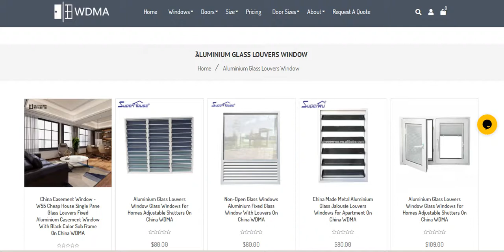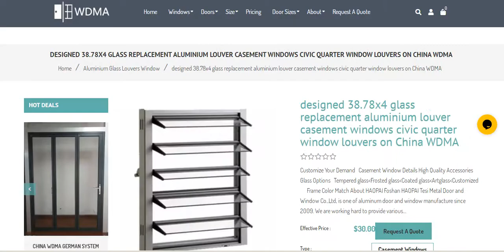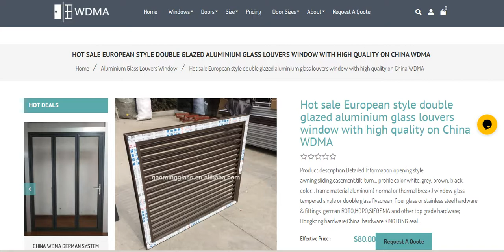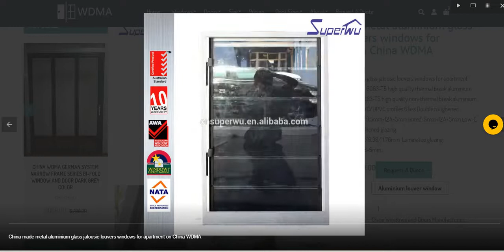China WDMA ALUMINIUM GLASS LOUVERS WINDOW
China Casement Window - W55 Cheap house Single Pane Glass Louvers Fixed Aluminium Casement Window With Black Color Sub Frame on China WDMA
aluminium glass louvers window glass windows for homes adjustable shutters on China WDMA
Non-open glass windows aluminium fixed glass window with louvers on China WDMA
China made metal aluminium glass jalousie louvers windows for apartment on China WDMA
Double glass aluminium glass louvers window With German Hardware on China WDMA
Hot sale European style double glazed aluminium glass louvers window with high quality on China WDMA